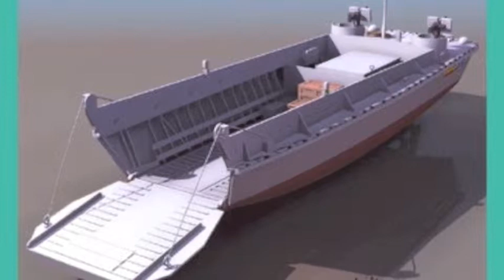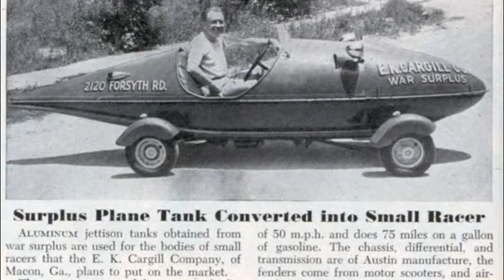Merchant Marine 3 of 4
Great Grandpa Ed continues on about his experiences as a Merchant Marine in World War II. From storms in the North Atlantic to delivering cargo in the South Pacific.